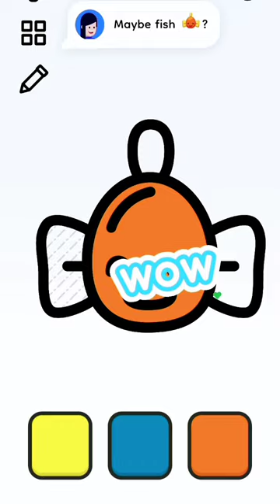DO YOU LIKE GOLD FISH ??? 🐠🐠🐠🐠🐠🐠🐠🐠🐠🐠🐠🐠🐠🐠🐠🐠🐠🐠🐠🐠🐠🐠🐠🐠🐠🐠🐠🐠🐠🐠🐠🐠🐠🐠🐠🐠🐠🐠🐠🐠🐠🐠🐠🐠🐠🐠🐠🐠🐠🐠🐠🐠🐠🐠🐠🐠🐠🐠🐠🐠🐠🐠🐠🐠🐠🐠🐠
"DREAM GAMING: Unleash Your Virtual Odyssey"

Welcome to DREAM GAMING, the ultimate destination where your gaming fantasies come to life! Embark on an epic journey through the digital realm as we delve deep into the world of gaming, pushing boundaries and reaching new heights of virtual excitement. Join us as we traverse vast landscapes, conquer mythical beasts, and outsmart cunning adversaries across a multitude of gaming universes. Our channel is your portal to immersive gameplay experiences, riveting reviews, and expert insights that will keep you at the forefront of the gaming universe.

Dive into captivating narratives, where every pixel tells a story, and every victory is a triumph of skill and strategy. From heart-pounding action to mind-bending puzzles, DREAM GAMING covers it all, bringing you the latest updates, tips, and tricks to enhance your gaming prowess.

But we're more than just a gaming channel – we're a community of passionate gamers united by the thrill of competition and the joy of discovery. Engage with fellow dreamers, share your achievements, and exchange ideas that will shape the future of gaming. So, whether you're a battle-hardened warrior, a puzzle-solving prodigy, or a strategy maestro, DREAM GAMING welcomes you to a realm where possibilities are limitless, dreams are realized, and the next level of gaming greatness awaits.

🎮 About Us 🎮
Step into a world where pixels and passion collide! DREAM GAMING is your go-to hub for all things gaming. Whether you're a seasoned gamer seeking expert insights or a newbie navigating the virtual realms, our channel promises an exhilarating ride through the gaming universe.

🔥 Thrilling Gameplays: Dive into heart-pounding adventures as we explore the latest game releases and classics, showcasing epicr battles, jaw-dropping strategies, and mesmerizing in-game worlds.

📢 Engaging Reviews: Our in-depth game reviews cut through the noise, offering honest evaluations of graphics, gameplay mechanics, storyline, and overall experience. Get the lowdown before you level up!

🎙️ Live Streams: Join us as we hit the live button and bring the excitement directly to you. Interact with fellow viewers and witness our unfiltered reactions as we tackle challenges and share unscripted gaming moments.

🎉 Community Challenges: Get involved in our thrilling gaming challenges, where viewers turn players! Compete, strategize, and conquer objectives to win exclusive prizes and bask in the glory of victory.

🌌 Exploring Virtual Realms: Venture beyond the screen as we discuss gaming culture, industry news, and the future of virtual entertainment. Join the conversation and stay ahead of the curve.

🤝 Why Choose [DREAM GAMING]? 🤝
🌟 Expertise: Our seasoned gamers bring years of experience to the table, offering valuable insights, tips, and tricks to help you elevate your gameplay.

🌟 Diversity: From action-packed shooters to immersive RPGs, we cover a wide spectrum of gaming genres, ensuring there's something for everyone in our content library.

🌟 Engagement: Your thoughts and opinions matter! We thrive on your feedback and suggestions, shaping our content to cater to your interests and preferences.

🌟 Community: Join a vibrant community of gamers who share your passion. Connect, learn, and forge new friendships with fellow viewers from around the world.

Don't miss out on a single pixel of action. Remember, at [DREAM GAMING], every game is a story, and every player is a hero!

Get ready to play, watch, and conquer – only at DREAM GAMING!